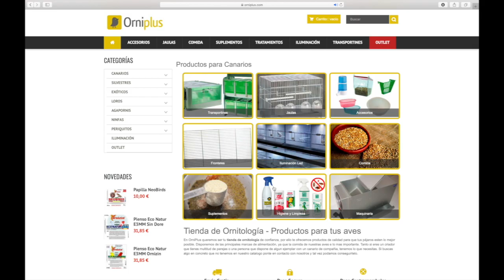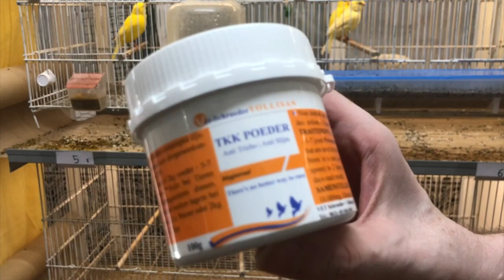ENFERMEDADES EN CANARIOS🐥: COCCIDIOSIS || PREVENCIÓN Y CURA🤕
EN ESTE VÍDEO OS HABLO ACERCA DE LA COCCIDIOSIS. ESPERO QUE ENCONTREIS EL VÍDEO DE MUCHA AYUDA.

DESCUENTO DEL 5% EN COMPRAS USANDO EL CÓDIGO: AVIARIO OJEDA (ESCRITO SEPARADO)